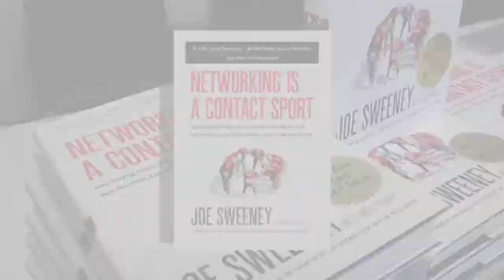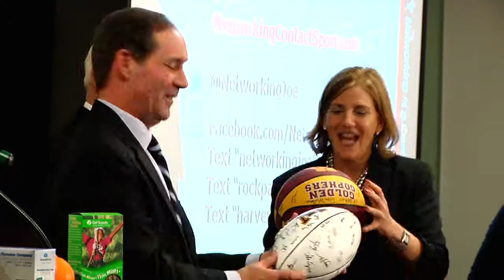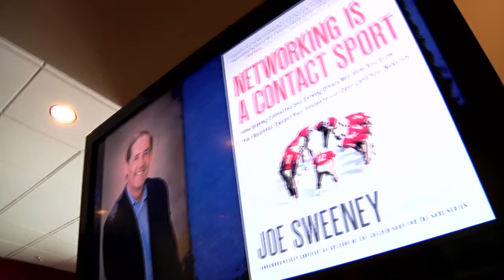Joe Sweeney // World-Renowned Author & Speaker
Modern Image Film & Video Productions